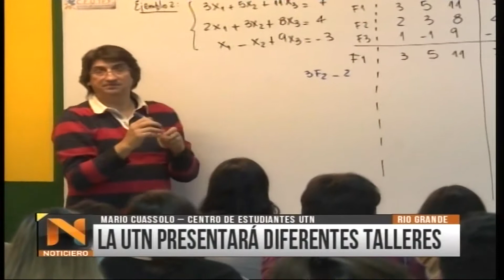TVP NOTICIAS EDIC CENTRAL RIO GRANDE BQ 1 02 06 18